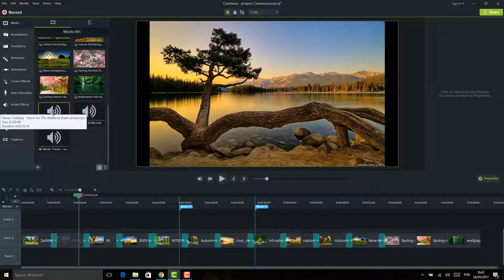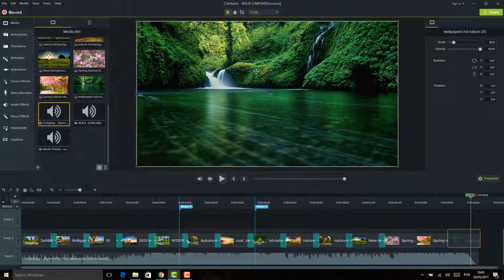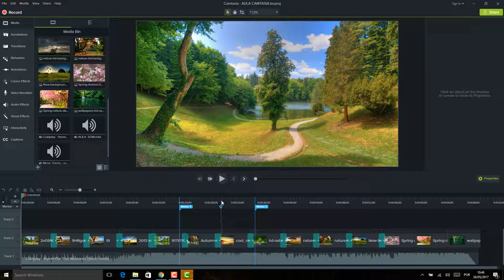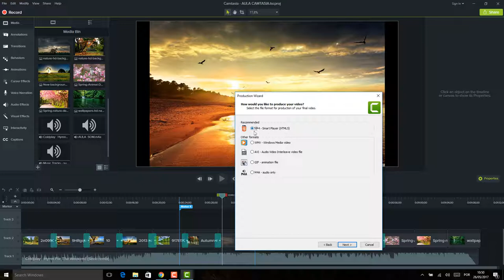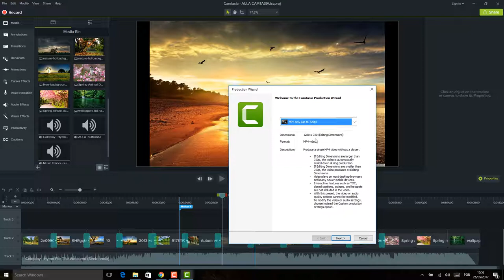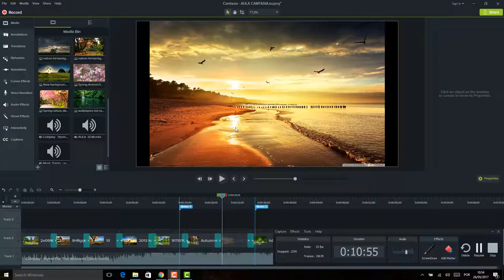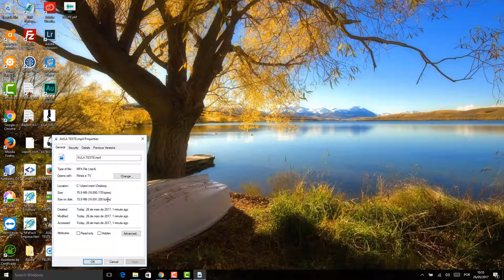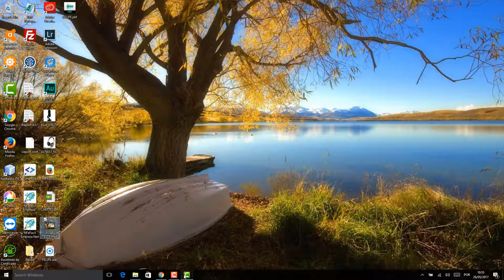Camtasia Editor 9 Aula 10 Salvando o projeto e exportando arquivo de video